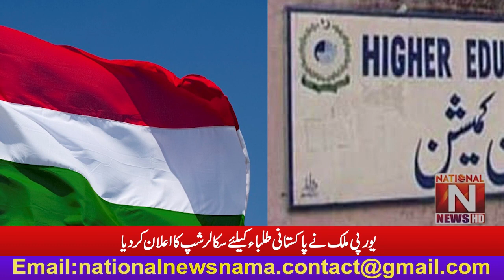The European country has announced a scholarship for Pakistani students (National News Nama)